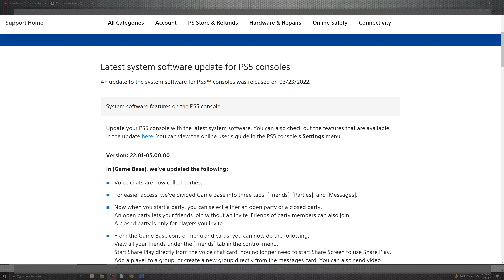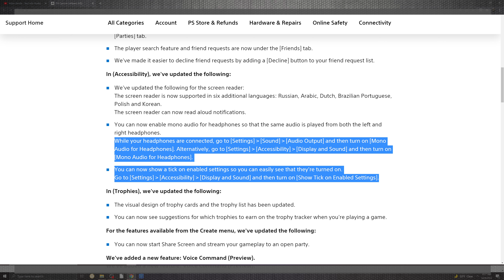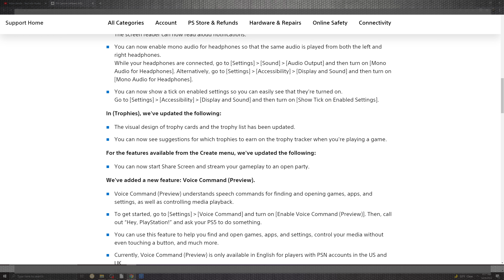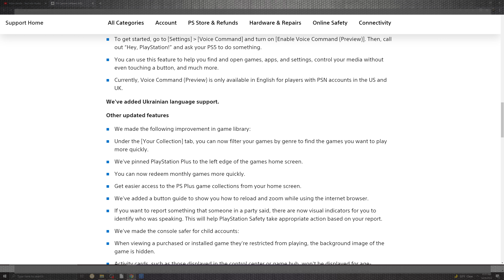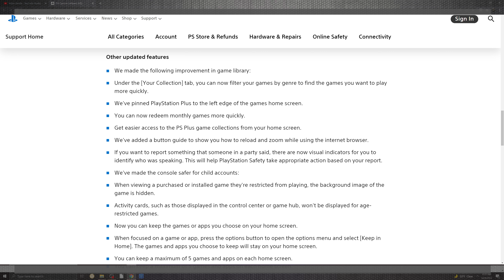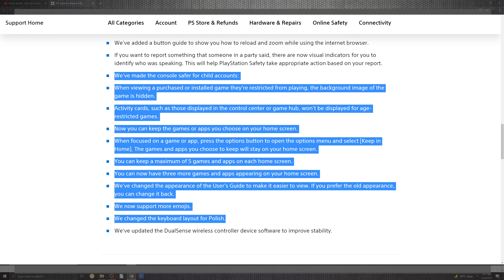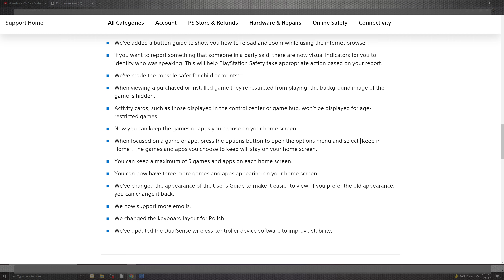New PS5 Update Improves Performance Version 22.01-05.00.00 Firmware 🎮 PlayStation 5 News 2022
Hello everyone,

Well it's time

PlayStation 5

- Public update is march 8th -

News

- update

SSD M.2:

Recommend for Ps5

Sabrent 2TB Rocket 4 Plus NVMe 4.0 Gen4 PCIe M.2 Internal Extreme Performance SSD + M.2 NVMe PS5 heatsink Combo (SB-RKT4P-PSHS-2TB)

Sabrent 1TB Rocket 4 Plus NVMe 4.0 Gen4 PCIe M.2 Internal Extreme Performance SSD + M.2 NVMe PS5 heatsink (SB-RKT4P-PSHS-1TB)

Sabrent M.2 NVMe PS5 heatsink (SB-PSHS)

heat sink for ps5

tech installed for beta testing

Sabrent 1TB Rocket 4 Plus NVMe 4.0 Gen4 PCIe M.2 Internal SSD Extreme Performance Solid State Drive (SB-RKT4P-1TB)

Sabrent M.2 2280 SSD Rocket Heatsink (SB-HTSK)

SAMSUNG 980 PRO 1TB PCIe NVMe Gen4 Internal Gaming SSD M.2 (MZ-V8P1T0B)

100% Safe
100% Fun

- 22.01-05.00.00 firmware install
    & Gaming News -
          Info you Need To Know-

News

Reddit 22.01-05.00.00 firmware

- update

SONY

direct full

system changes

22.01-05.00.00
gaming news
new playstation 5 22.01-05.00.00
new playstation 5 update 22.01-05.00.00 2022
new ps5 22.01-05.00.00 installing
new ps5 update, playstation 5
playstation 5 2022, playstation 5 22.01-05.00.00
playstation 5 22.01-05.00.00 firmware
playstation news
playstation update
ps5
ps5 2022
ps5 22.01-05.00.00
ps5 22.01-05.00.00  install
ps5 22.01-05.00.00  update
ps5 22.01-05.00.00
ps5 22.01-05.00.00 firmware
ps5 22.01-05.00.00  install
ps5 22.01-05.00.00  install and details
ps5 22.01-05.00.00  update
ps5 news
ps5 system software update 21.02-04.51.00
ps5 update

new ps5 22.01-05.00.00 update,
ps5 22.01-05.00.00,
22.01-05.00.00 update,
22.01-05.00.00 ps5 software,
PlayStation update,
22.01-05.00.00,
new ps5 update 2022,
ps5 update,
PlayStation 5 2022,
ps5 system update 2022,
playstation 5 update firmware,
ps5 update software,
ps5 software update,
ps5 system update,
ps5 system software update,
playstation news,
new ps5 update